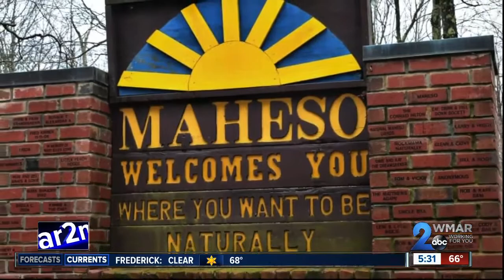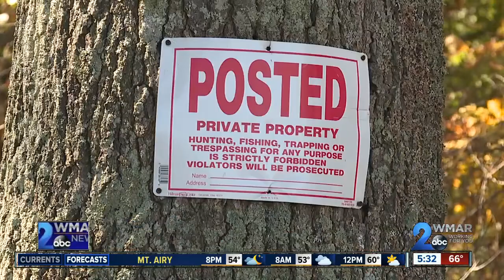Man injured after flipping golf cart at nudist resort in Davidsonville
A 59-year-old man was taken to Shock Trauma after flipping a golf cart at a nudist resort in Davidsonville.